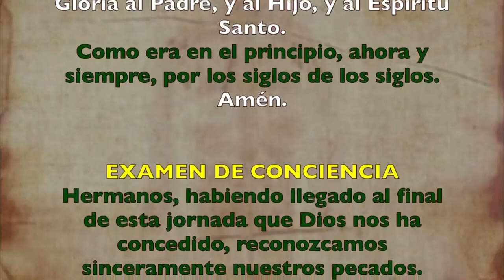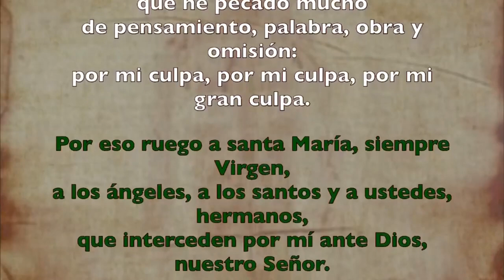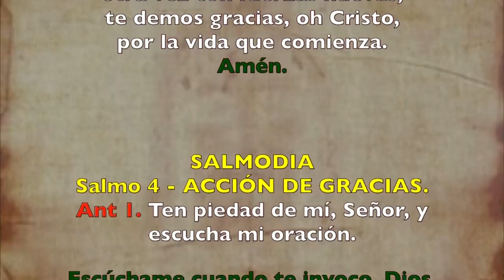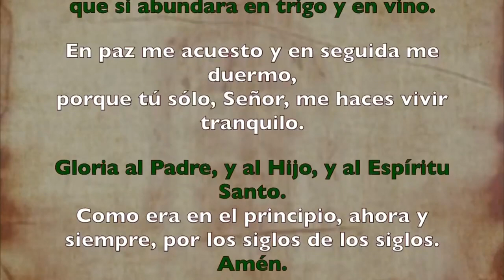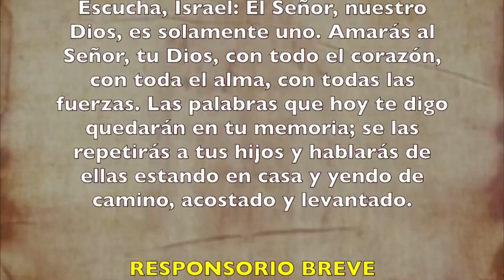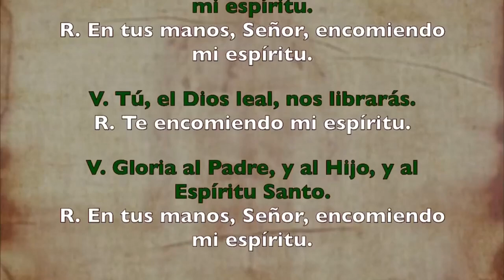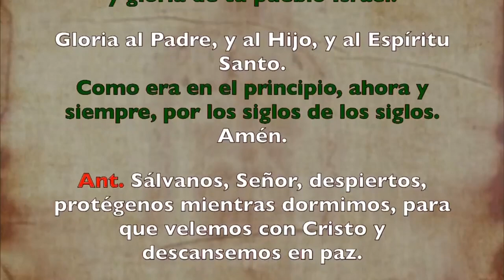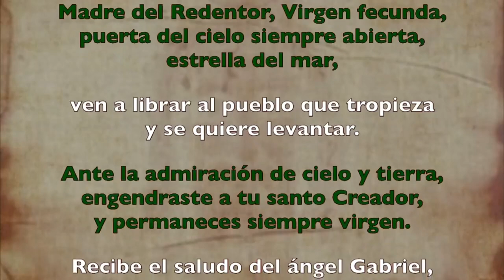Oración de la noche (Completas) SÁBADO 18 DE JULIO 2020 | Padre Sam | Producción Crisol